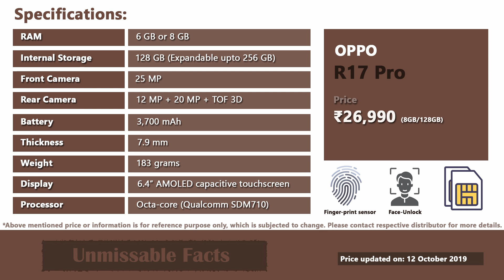Oppo R17 Pro price in India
Find here Oppo R17 Pro price in India as updated on October 2019 along with specifications. Oppo R17 Pro comes at price of ₹26,990 in India for which you will get 8GB RAM and 128GB ROM.